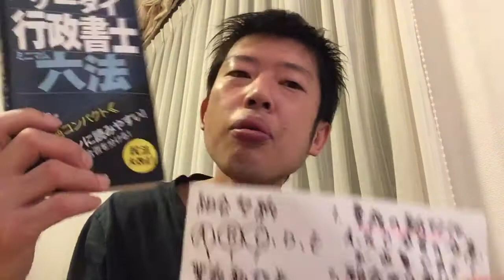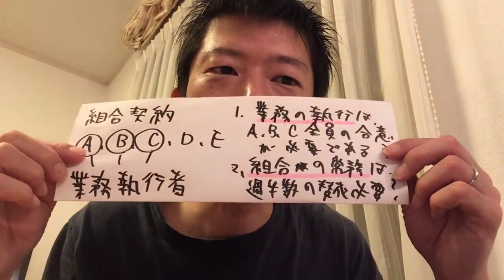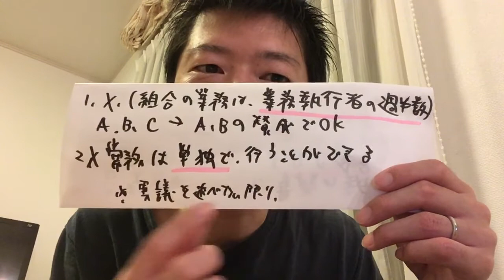【民法670条】組合契約の問題。①業務執行条件は？②常務を行える条件は？ ※行政書士宅建合格への道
今日の民法問題は「組合契約」。
マイナーな範囲？ですが、
いきなり問われると
知っていないと対応できません。
これを機会に
チェックしてみて下さい。

テキストに即してますが、
間違いあれば
優しくご指摘下さいませ。

2020行政書士＆宅建挑戦中！
海外一人旅好きyoutuber小石くにゆき